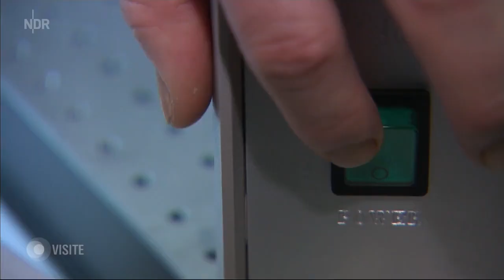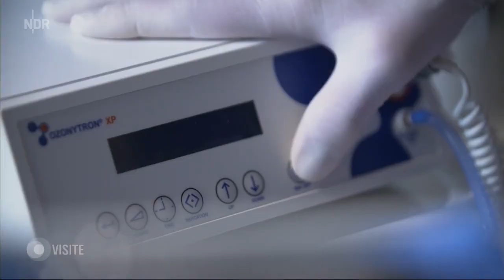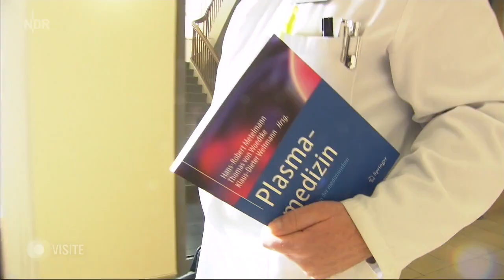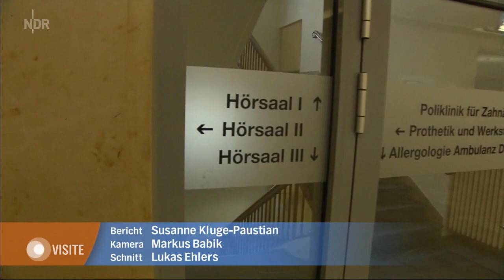Plasma-Pen: Wirksame Therapie gegen chronische Wunden